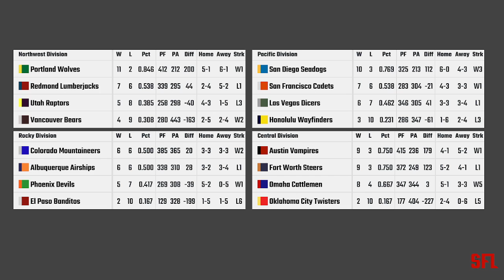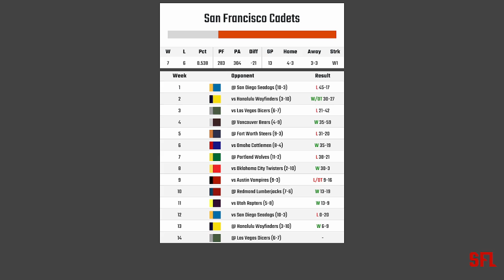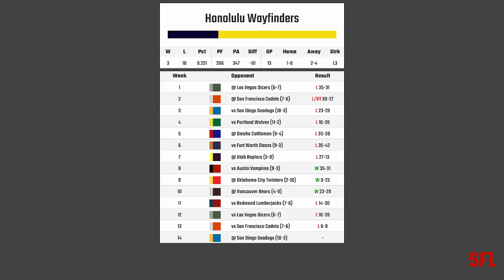Wayfinders vs Cadets - Week 13 - Full Game - Sunday Rivals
Sunday Rivals gameplay